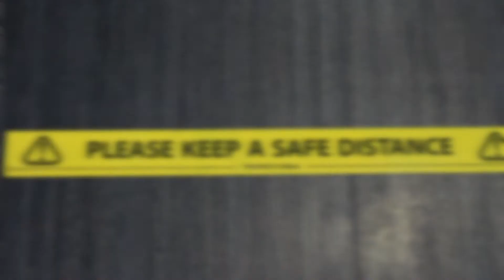Taking Care of You - Graham Try, Deputy CEO